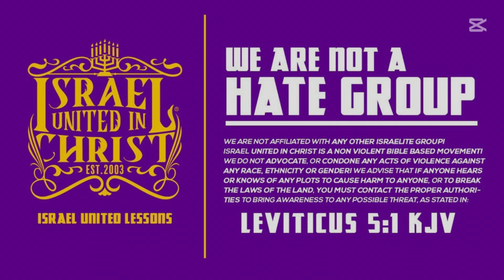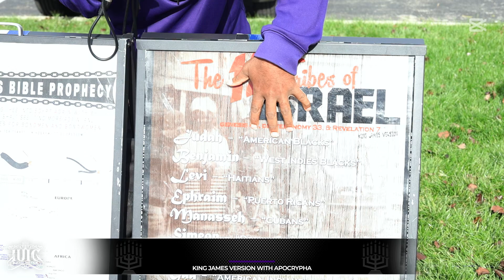My Son Died From A Fentanyl Overdose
Contact Person: Officer Zephaniah
Address: 1500 N Tibbs Avenue, Indianapolis, IN 46222